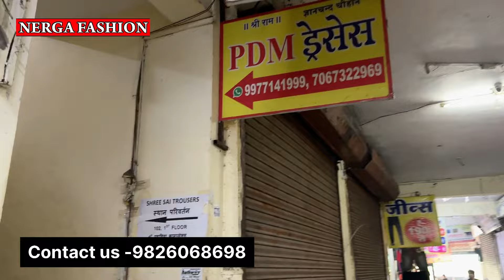Business सीधे डबल कमाई वाले शर्ट shirts manufacturers शर्ट 80 रू Indore wholesale Mans wear market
Plz contact only wholesale -
shree Sai Jeans
shop No 7,8, 227, Tilak Path
Pahadiya Complex Indore
Solved Queries In This Video:
sanganeri print shirt
sanganeri print shirts in jaipur
sanganeri block printing
Indore Mens wear Wholesale Market,
Indore Shirts wholesale Market,
Indore Shirts wholesale shop,
Indore Wholesale Ranipura Market,
Readymade Garments,
Mens wear wholesale,
indore Readymade Garments wholesale market Ranipura Indore,
Best Readymade Garments shop indore,
Jeans Wholesale,
Shirts Wholesale,
T shirt Wholesale,
Lower Wholesale,
Mens Capery Wholesale,
mens Shorts  Wholesale shop,
Trousers Manufacturers indore
Trousers wholesale market indore
indore wholesale Trousers market
Trousers Manufacturers in Indore
Trousers Manufacturers wholesale price in indore
Trousers wholesale shop Indore
Nerga Fashion
Nerga Fashion
contact fashion wholesaller and Manufacturer for Video